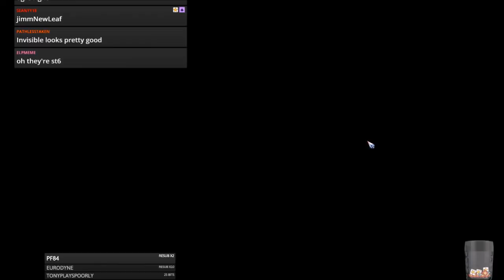Blood Bowl 2 - THE CHRISTMAS MEN vs. Ogres - Match 20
Jimmy Fantastic's Chaos vs. Ogres
440 TV up vs the worst team in the game. Please let there be no bullshit.